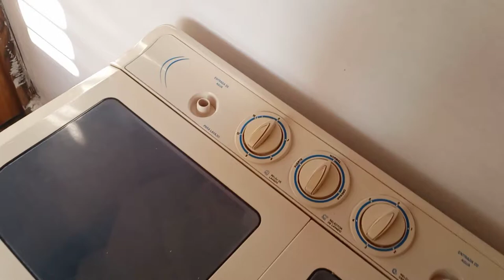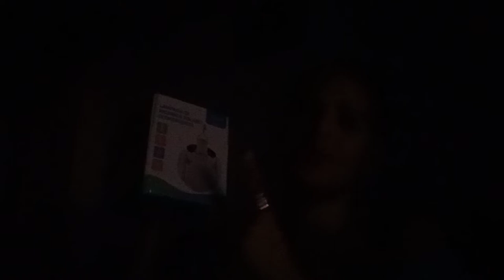Como se pasa una tarde con apagón en Cuba+ Donamos lo que pudimos a los afectados en Pinar del río.